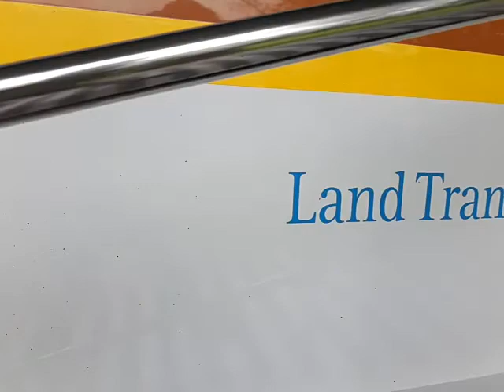Mrt train model